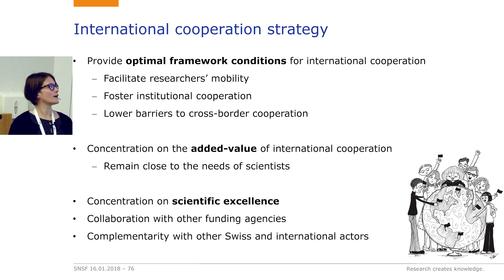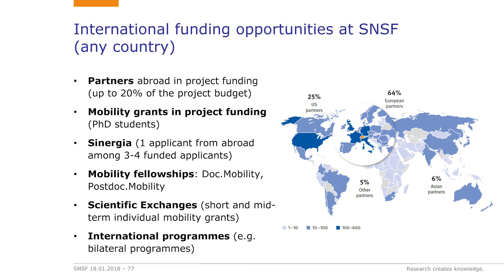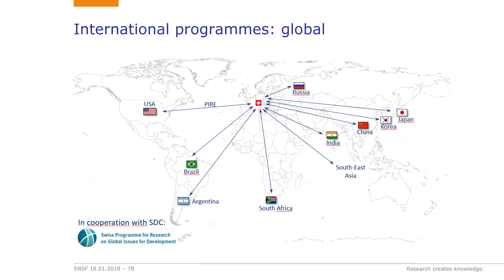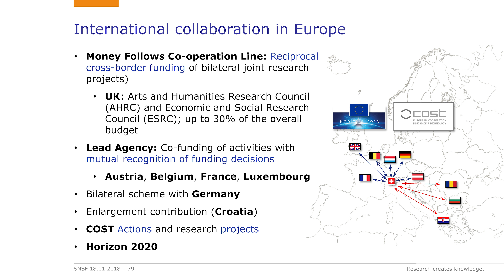International cooperation - Swiss National Science Foundation SNSF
Tour de Suisse - Swiss National Science Foundation SNSF
University of Zurich
24 November 2017